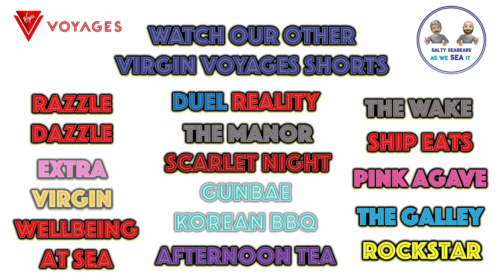Catamaran Net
If you'd rather look down rather than up, move onto the 220-square-foot area of netting where you can lay out hammock-style and zone out while gazing at the sea below. The Amazing Catamaran Net - it's quite sore on the feet so you need to leave your trainers on...